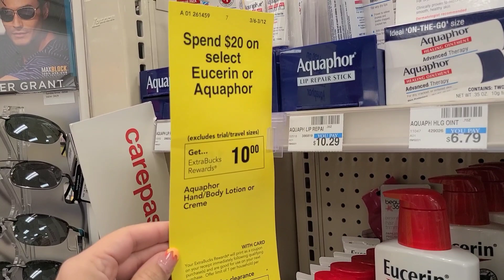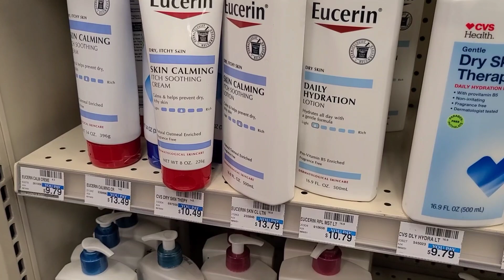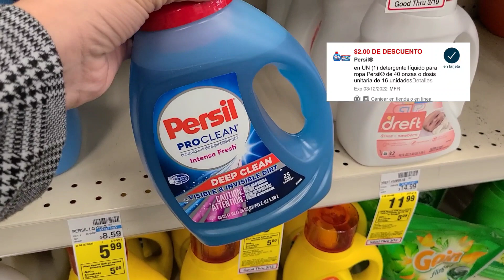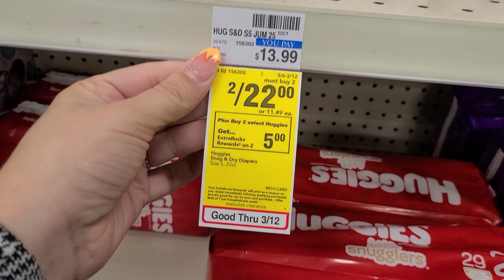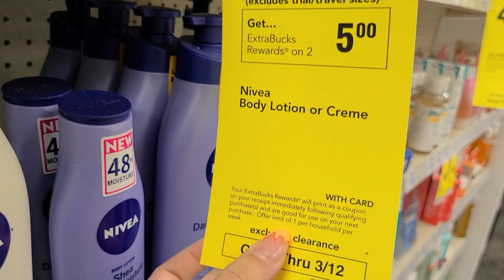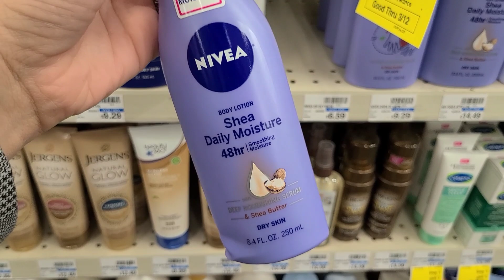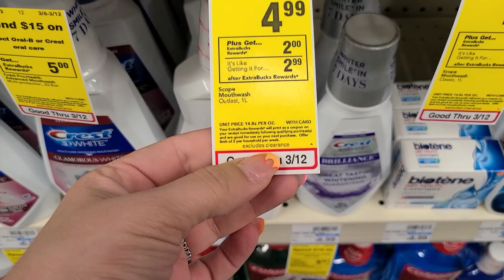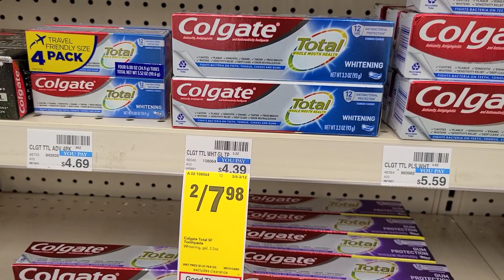🛑🔥 LLENITO DE BUENAS OFERTAS ✅️ CUPONES DIGITALES